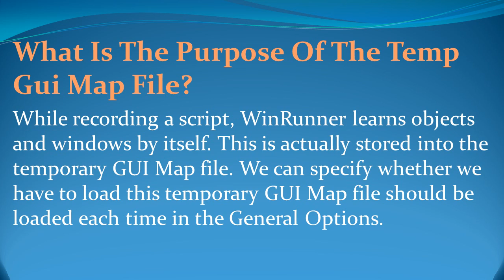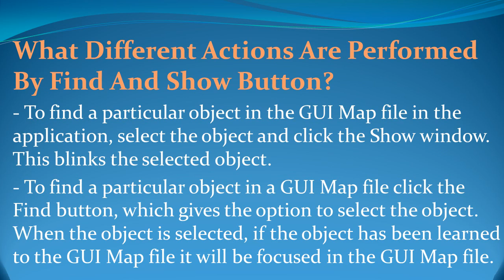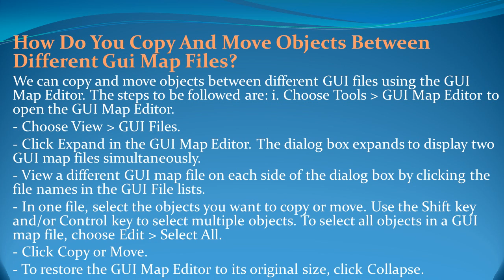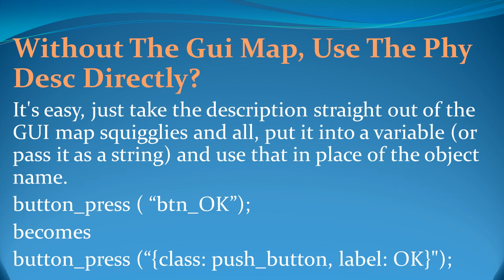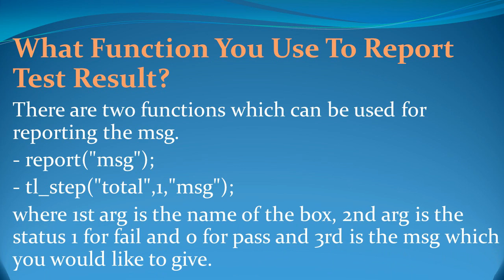WinRunner Interview Questions and Answers for freshers and experienced– Part 3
This video gives some of the latest WinRunner interview questions with suggested answers. Learn more on these Winner interview questions and the way to handle these tough questions effectively in a job interview.

When going into an interview, it's important to know what questions to expect and how to approach them. Preparation is key, which is why we provide frequent interview question and answers for different technologies and also guidance for those looking into successfully navigate these career moments.